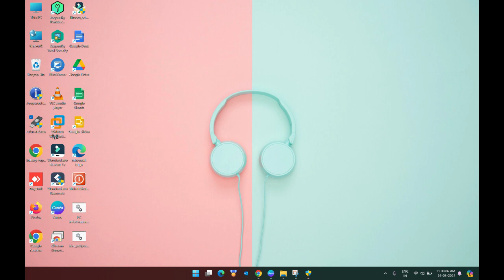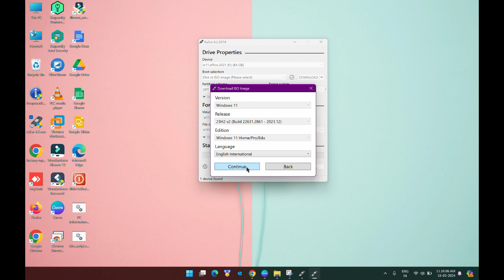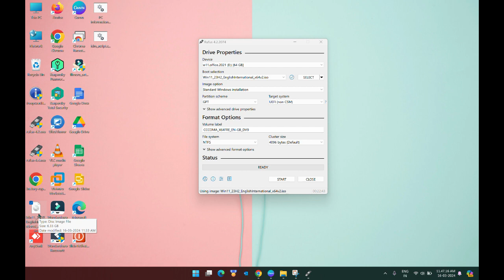Download Windows from Rufus#